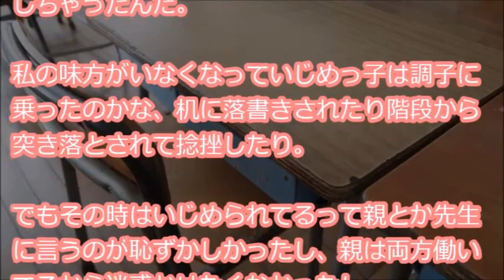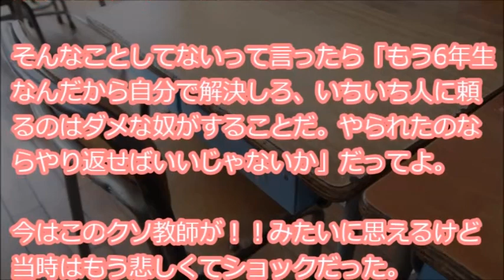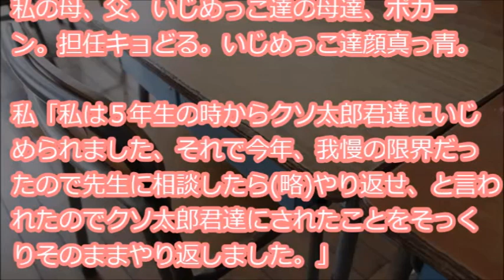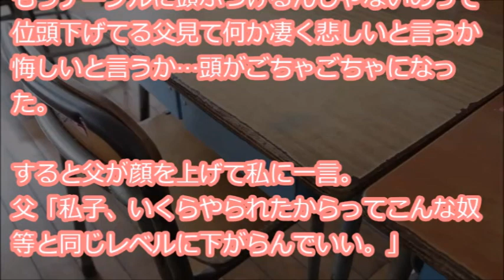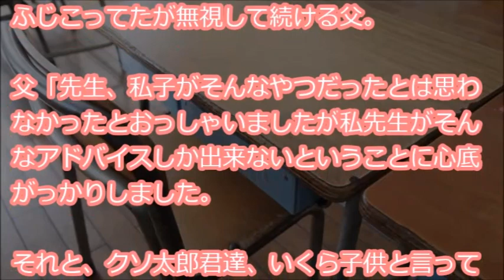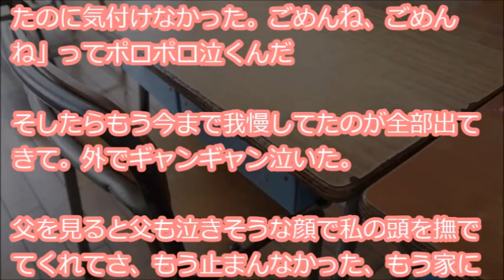【修羅場と復讐】 いじめっ子糞親「うちの子が私子にいじめられた！」母「本当？」私「うん」担任「お前がそんなやつだったなんて」私「え？先生が…」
『私の人生の中で一番の修羅場と復讐。DQN返しかもしれないし結構よくある話私は小学校5年生の時からいじめられてたんだよね。死ねとかキモいとか○○菌～とかの悪口は日常茶飯事。上靴がないと思ったら校庭の砂場に埋められてたり。それでも親友が言い返してくれた・・・』

【用語解説】
・ウト

赤ちゃん。

・k/K
警察